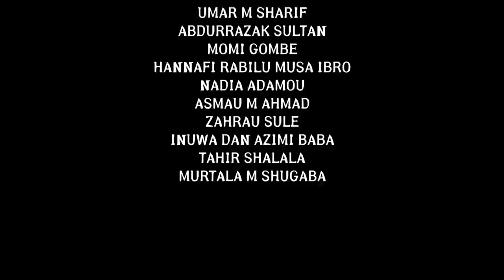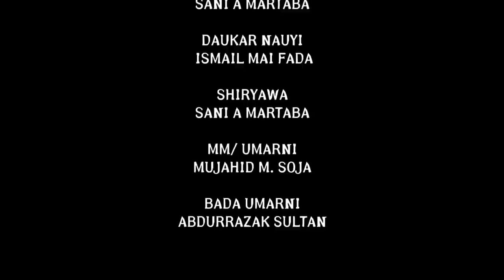SHAKUNDUM Episode 2 With English Subtitle